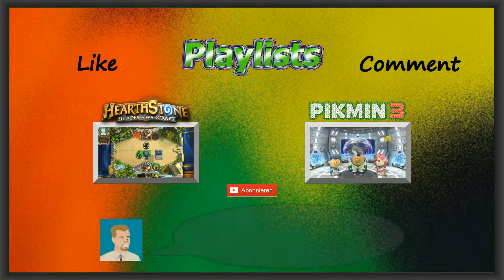Let's Play Super Mario Galaxy 2 #25: Die legendäre Welt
Nach einem epischen Kampf mit Bowser gehts zur finalen Welt! Und: Nice Design Nintendo! Wenn dir das Video gefallen hat, dann klick doch auch auf "Gefällt mir". Es hilft wirklich sehr viel!